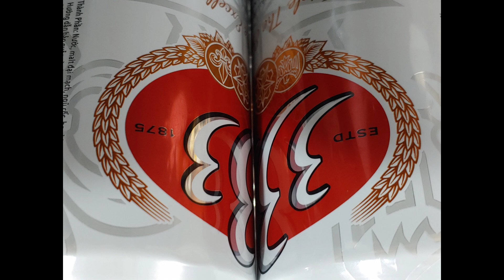Thinkpad Laptop Disaster -- 3 Weeks Waiting for Parts -- OMG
If you enjoy our content, please  consider supporting our channel:
We didn't know it would take 3 weeks to get parts, and we didn't really have any plans for that time. Here is a recap of some of the stuff we did and how we filled our time while waiting for our old Lenovo workstation laptop to recover.

I am happy to discuss SE Asia with you by email.
[Comments that insult people, use profanity, or are generally demeaning will be removed.] Comments removed since channel went online - TOTAL = 5